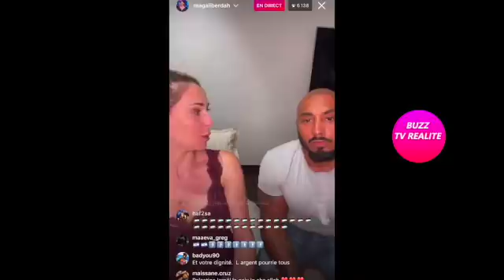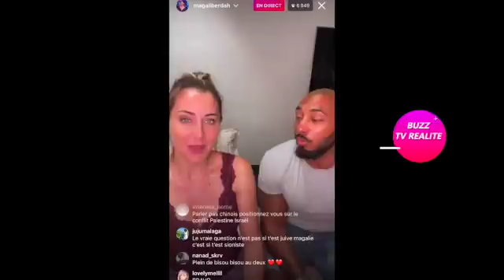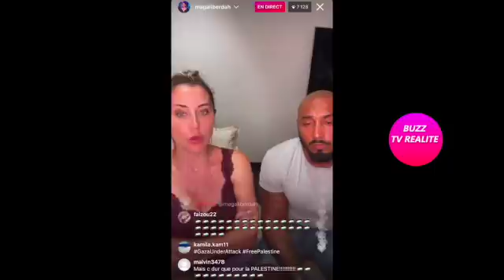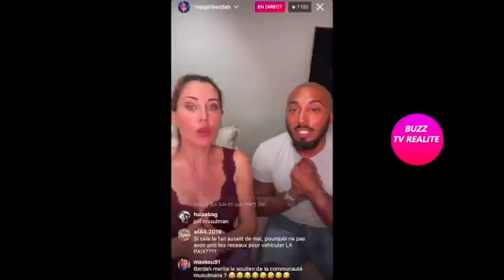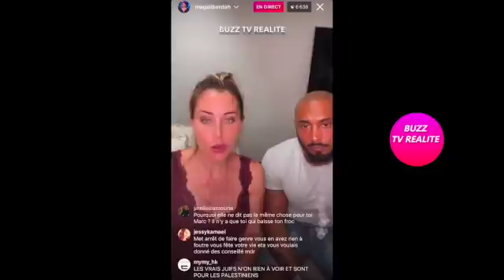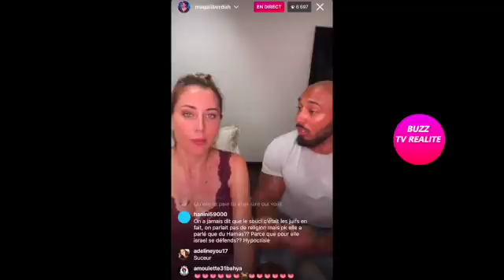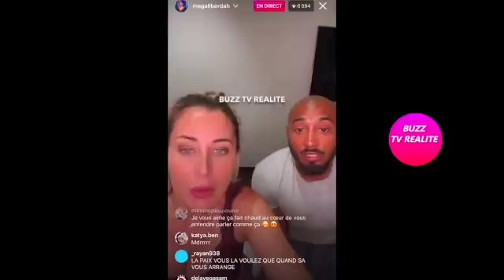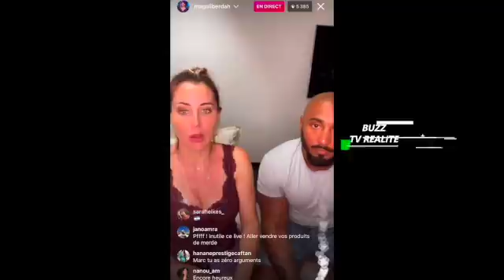LIVE DE MARC BLATA ET MAGALIE BERDAH!